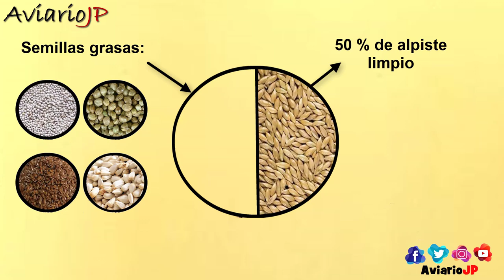5 TRUCOS para la MUDA de CANARIOS 🐦 (CRÍA DE CANARIOS Fácil)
Los MEJORES Trucos y consejos para la muda y la cría de canarios, jilgueros y periquitos. ¡¡FUNCIONA!! 😍 En este vídeo sobre muda de canarios o  la muda de los canarios os daré una serie de consejos para la muda de los canarios, trucos sobre la muda de plumas en canarios, cuidados de los canarios en la muda, explicación del cambio de plumas de canarios, consejos sobre la alimentación de los canarios en la muda (pasta para la muda de canarios, semillas para canarios en la muda, vitaminas para la muda de canarios, remedios caseros para la muda de los canarios…), responderé preguntas sobre cuanto tiempo dura la muda de los canarios o su duración, cuando empieza la muda de los canarios o cuando termina la muda de los canarios… En definitiva, si tus canarios están mudando plumas porque acaba de terminar la cría de canarios o tienen una falsa muda (falsa muda en canarios significa que el canario está haciendo la muda en un periodo diferente por temas de estrés o alguna anomalía) y quieres conocer todos sus cuidados en la muda este es tu vídeo.